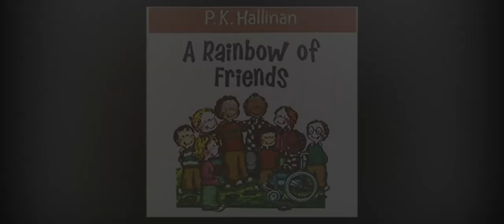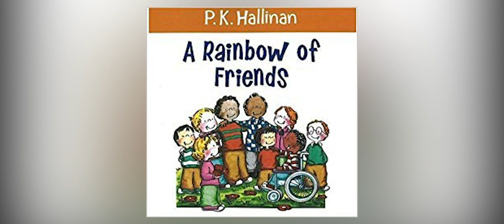Storytime with Dad: A Rainbow of Friends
A RAinbow of Friends by P.K. Hallinan

Today's world is diverse and teaching young children about diversity is extremely important. It's okay that people are different, we shouldn't try to minimize that, we should embrace it.

Without diversity, nothing changes and change can be a good thing.